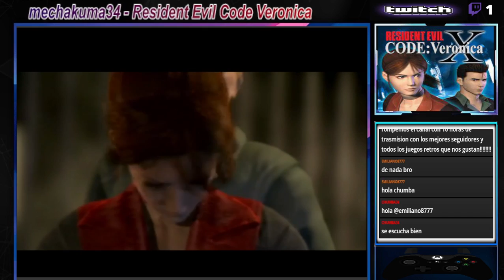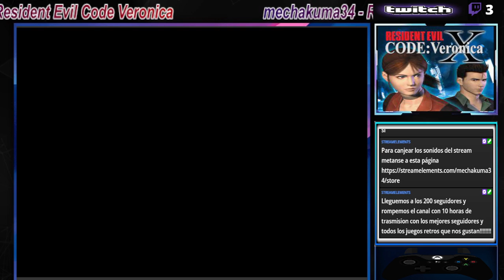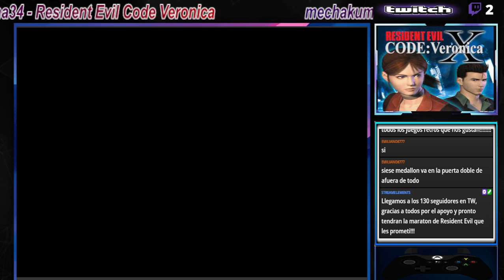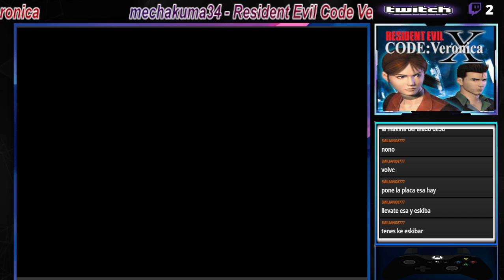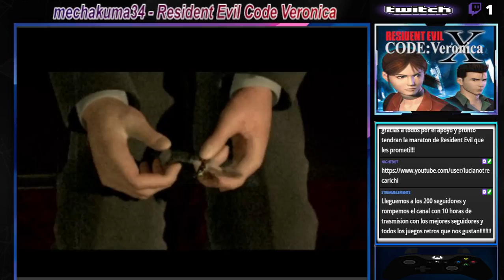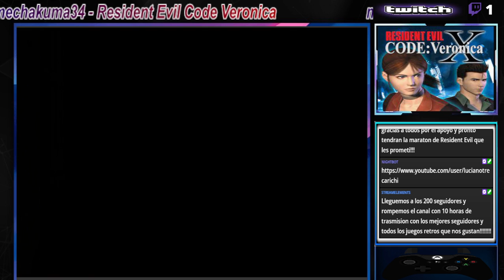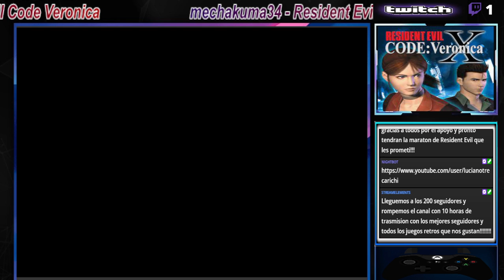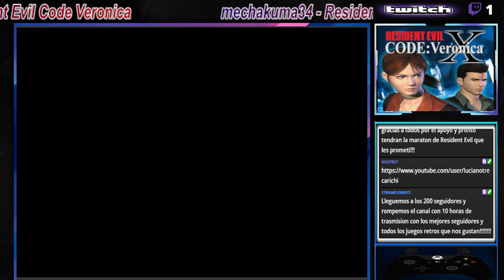Resident Evil Code Veronica. 1era parte